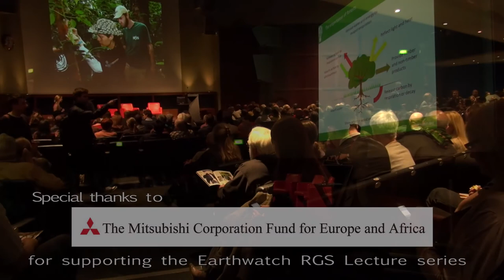Kate Humble speaks to Earthwatch climate change scientists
Climate Change and Forests: Earthwatch  and the HSBC Partnership

Three climate change scientists presented five years of findings from the largest ever employee engagement programme on climate change and forests to an audience of 600 at London's Royal Geographical Society on 17 May, 2012. Kate Humble, chair for the event, speaks here with Dr Dan Bebber, Prof. N H Ravindranath and Prof. Yadvinder Mahli.